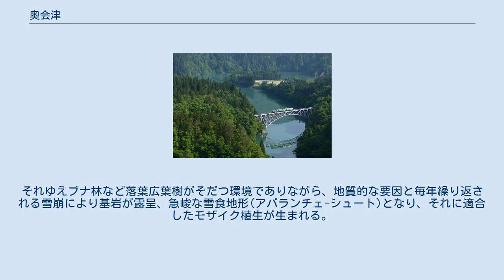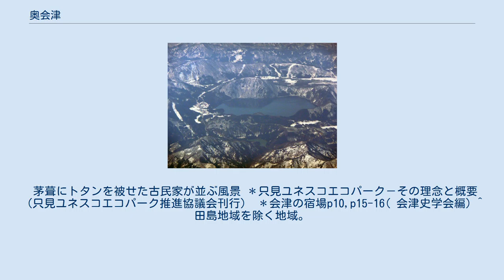奥会津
只見川 奥会津（おくあいづ）は、福島県会津地方のほぼ南西半分、会津盆地西部の七折峠より西、または盆地南部の博士山より南の山間地である地域をいう。
もともと奥会津という表現はなかったが会津地方が観光地化されるのに伴い旧南山お蔵入地付近を、会津盆地や耶麻郡と区分する必要から呼ばれるようになったと思われる。
 ただ南会津地方は実質的に関東に近く、野岩鉄道 - 東武鉄道ルートが開通して後は会津高原という表現が多用されているため、ここでは阿賀川の支流只見川沿いについて述べる。
西会津町は、耶麻郡であるが七折峠より西に位置するので奥会津に含めることもある。
 沼沢湖とその周辺 越後山脈の一部をなし、国内でも有数の豪雪地帯であることから、アバランチェ・シュートと呼ばれる急峻な崖が只見川沿いに発達していて、秋には、奥会津を東西に貫いているJR只見線と紅葉・川面の見事なコントラストが形作られる。
只見川およびその支流である伊南川、野尻川の流域沿いには、柳津町（以上河沼郡）、三島町、金山町、昭和村（以上大沼郡）、只見町、檜枝岐村および南会津町（以上南会津郡）の自治体があり、只見川電源流域振興協議会を構成している。
国内でも有数の豪雪地帯であるとともに、水力発電による電源地帯であるため奥会津の自治体の多くは只見川の電源開発とともに発展してきたが、現在は超高齢化と過疎化がすすみ限界集落も数多くかかえている。
しかし、江戸時代以前から会津藩と越後、上野（こうづけ）、下野（しもつけ）を結ぶ交通の要所であり、各街道沿いには宿場も整備されていた。
檜枝岐村以外の自治体は、過疎地域自立促進特別措置法による過疎地域に指定されている。
 尾瀬国立公園、越後三山只見国定公園、只見柳津県立自然公園と、2014年に指定された只見ユネスコエコパークを擁する。
 只見ユネスコエコパークは、福島県西端、新潟県の県境近くに位置し只見町全域と桧枝岐村の一部にまたがる78032ヘクタールの生物圏保護地域で、原則立ち入りを禁止する「核心地域」、立ち入りが可能な「緩衝地域A」「緩衝地域B」、人が生活する「移行地域」にわけられる。
 このうち、ブナの天然林400平方キロメートルは国内最大規模とされ、山間地の豪雪地帯が育んだ自然と文化が共存する地域が世界的に貴重と評価され、北海道・東北では初の指定となった。
JR只見線にこれをデザインしたラッピング気動車や代行バスも運行されている。
 テーマは、豪雪がもたらす厳しくも豊かな自然環境とそこに生きる人々であり、周囲は会津朝日岳、浅草岳など1000m級の山に囲まれているため、平地ですら3-5mもの積雪になる文字通りの豪雪地帯である。
それゆえブナ林など落葉広葉樹がそだつ環境でありながら、地質的な要因と毎年繰り返される雪崩により基岩が露呈、急峻な雪食地形(アバランチェ-シュート)となり、それに適合したモザイク植生が生まれる。
尾根づたいいにはキタゴヨウなどの針葉樹林、斜面にはミヤマナラなど、安定地にはブナ林、谷沿いにはトチノキ、サワグルミなどの渓畔林が成立している。
この変化にとんだ植生構造によりクマタカ、イヌワシなどの猛禽類はじめ、ツキノワグマ、ニホンカモシカやニッコウイワナ、サンショウウオなどが高い密度で生育している。
2014年（平成26年）6月指定。
 茅葺にトタンを被せた古民家が並ぶ風景 ＊只見ユネスコエコパーク－その理念と概要（只見ユネスコエコパーク推進協議会刊行） ＊会津の宿場p10,p15-16( 会津史学会編) ^ 田島地域を除く地域。
田島地域には阿賀川本流が通る。